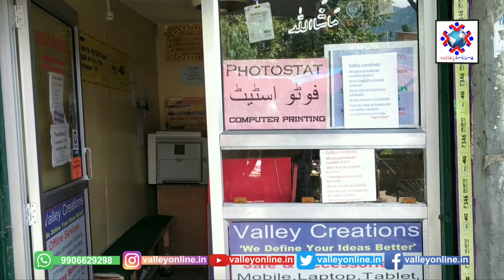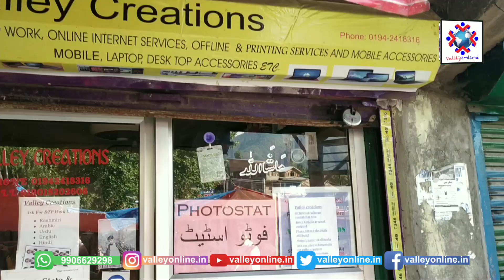Pakistan beat India in World Cup for first time with thumping 10-wicket victory in Dubai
پاکستان نے ٹی ٹوینٹی ورلڈ کپ میں تاریخ رقم کرتے ہوئے بھارت کو 10 وکٹوں سے شکست دے دی۔ پاکستان کے بابر اعظم اور محمد رضوان نے 17.5 گیندوں میں اپنی ٹیم کو جیت دلا دی۔

پاکستان نے اپنے اوپنرز کپتان بابر اعظم (ناٹ آؤٹ 68) اور محمد رضوان (ناٹ آؤٹ 79) کی شاندار نصف سنچریوں اور 152 رنوں کی ریکارڈ اوپننگ پارٹنرشپ کی مدد سے آئی سی سی ٹی-20 ورلڈ کپ میں ہندوستان کو اتوار کے روز یکطرفہ انداز میں 10 وکٹوں سے شکست دے کر ورلڈ کپ میں مسلسل پانچ میچوں میں شکست کھانے کا سلسلہ توڑ دیا۔
ہندوستان نے کپتان ویراٹ کوہلی کی 49 گیندوں پر پانچ چوکوں اور ایک چھکے کی مدد سے 57 رن کی شاندار اننگز کی بدولت 20 اوورز میں سات وکٹوں کے نقصان پر 151 رنز کا مشکل اسکور بنایا لیکن پاکستان نے بغیر کوئی وکٹ گنوائے 17.5 اوورز میں 152 رنز کا ہدف حاصل کر لیا۔اس سے قبل ہندوستان نے ٹی-20 ورلڈ کپ میں پاکستان کے خلاف اپنے تمام پانچ میچ جیتے تھے لیکن ہندوستانی بولرز اس میچ میں ایک بھی پاکستانی وکٹ نہیں لے سکے۔ اس طرح وہ میچ جسے سخت مقابلہ کہا جا رہا تھا مکمل طور پر یک طرفہ ثابت ہوا۔
ٹاس ہارنے کے بعد پہلے بیٹنگ کرنے اترے ہندوستان کی شروعات خراب رہی۔ پہلے اوور کی چوتھی گیند پر روہت شرما لیفٹ آرم فاسٹ بولر شاہین آفریدی کے ہاتھوں ایل بھی ڈبلیو ہوگئے۔ آفریدی نے اپنے دوسرے جانب اننگز کے تیسرے اوور کی پہلی گیند پر لوکیش راہل کو بولڈ کیا۔ راہل آٹھ گیندوں پر تین رنز بنانے کے بعدآفریدی کی بہترین ان سوئنگرپر بولڈ ہوئے۔کریز پرکپتان وراٹ کوہلی کا ساتھ دینے آنے والے سوریہ کمار یادو نے آٹھ گیندوں میں ایک چوکے اور ایک چھکے کی مدد سے 11 رنز بنائے اور حسن علی کی گیند پر وکٹ کیپر محمد رضوان کے ہاتھوں کیچ آؤٹ ہوئے۔ہندوستان نے اپنا تیسرا وکٹ 31 کے اسکور پر گنوا دیا۔ لیکن اس کے بعد وراٹ اور وکٹ کیپر رشبھ پنت نے چوتھے وکٹ کے لیے 53 رنز کی اہم شراکت داری کی۔ 10 اوور کے بعد ہندوستان کا سکور تین وکٹ پر 60 تھا۔ پنت نے حسن علی کی اننگز کے 12 ویں اوور میں دو چھکے لگائے۔ پنت نے اسپنر شاداب خان کے ہاتھوں بڑا شاٹ کھیلنے کی کوشش کرتے ہوئے گیند کو اونچا کھیل گئے اور بولر شاداب نے اپنی ہی گیند پر کیچ لے کر پنت کی اننگز کا خاتمہ کیا۔ پنت نے 30 گیندوں پر 39 رنز میں دو چوکے اور دو چھکے لگائے۔وراٹ نے اننگز کے 16 ویں اوور میں حسن علی کی گیند پر دو چوکے لگائے۔ وراٹ نے 18ویں اوور کی پہلی گیند پر دو رن بنا کر ٹی ٹوئنٹی ورلڈ کپ میں اپنی 10ویں نصف سنچری مکمل کی اور ورلڈ کپ میں ویسٹ انڈیز کے کرس گیل کو پیچھے چھوڑتے ہوئے سب سے زیادہ پچاس رنز بنانے والے بلے باز بن گئے۔وراٹ نے اگلی گیند پر چوکا لگایا جبکہ جڈیجہ نے چوتھی گیند پر چوکا لگایا لیکن اگلی ہی گیند پر متبادل کھلاڑی محمد نواز کے ہاتھوں کیچ ہو گئے۔جڈیجہ نے 13 گیندوں پر 13 رنز میں ایک چوکا لگایا۔جڈیجہ کا وکٹ 125 کے سکور پر گرا۔ اس کے بعد 11 رنز کے بعد وراٹ کو آفریدی کی گیند پر رضوان نے کیچ کرلیا۔ ہاردک پانڈیا آٹھ گیندوں پر 11 رنز بنانے کے بعد آخری اوور کی تیسری گیند پر آؤٹ ہوئے۔ ہندوستان کی اننگز 151 رنز پر ختم ہوئی۔ بھونیشور چار گیندوں اور پانچ رنز پر ناٹ آؤٹ رہے۔پاکستان کی جانب سے آفریدی نے 31 رنز کے عوض تین ، حسن علی نے 44 رنز کے عوض دو ، شاداب نے 22 رنز کے عوض ایک اور حارث رؤف نے 25 رنز کے عوض ایک وکٹ حاصل کیا۔